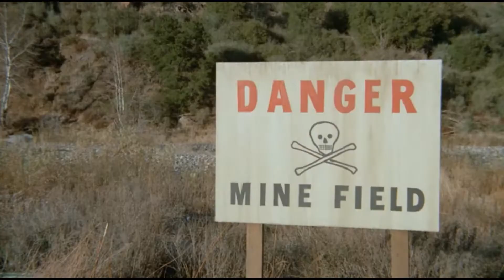Отдых перед прилетом пациентов. Чёртова служба в госпитале Мэш (сериал 1972 – 1983)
M*A*S*H
О жизни группы врачей-хирургов, работающих в передвижном военном госпитале во время корейской войны в начале 50-х. Персонажи Передвижного Армейского Хирургического Госпиталя (МЭШ) стараются отвлечься от тяжёлой повседневной работы. Это выливается в непредсказуемое и неадекватное поведение, что помогает им сохранять здравость рассудка в нездоровом окружении.

Правообладатель FOX разрешил нам использовать это видео.

О сериале
Год производства
1972 (11 сезонов)
Страна
США
Жанр
драма, комедия, военный
слова
Слоган
«Goodbye, Farewell, and Amen»
Режиссер
Чарльз С. Дубин, Алан Алда, Берт Меткалф, ...
Сценарий
Ларри Гелбарт, Дэннис Кениг, Дэвид Исаак, ...
Продюсер
Берт Меткалф, Стэнфорд Тишлер, Джин Рейнольдс, ...
Оператор
Уильям К. Юргенсен, Доминик Пальмиери, Уильям Т. Клайн, ...
Композитор
Джонни Мэндел, Бенни Голсон, Дуан Татро, ...
Художник
Роджер Маус, Дэвид М. Абер, Джон Лейманис, ...
Монтаж
Стэнфорд Тишлер, Ларри Л. Миллс, Фред В. Бергер, ...
Премьера в мире
17 сентября 1972, ...
Время
22 мин
Военно-полевой госпиталь М.Э.Ш.
Врачи передвижного госпиталя в Корее, чтобы немного скрасить своё безрадостное существование, постоянно шутят и глумятся друг над другом.